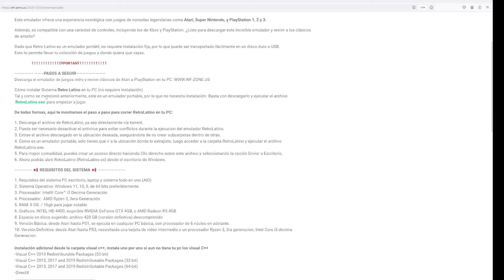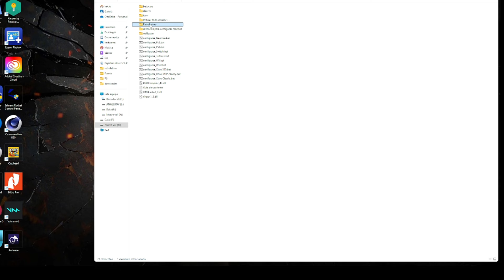Guía de usuario ✔️ RETROLATINO✔️Pack 380GB🕹️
🔷Guía de usuario ✔️ RETROLATINO✔️Pack 380🔷